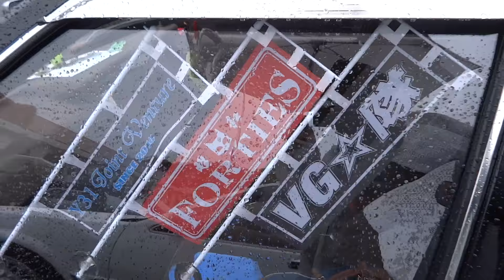NISSAN GLORIA Brougham VIP Y31 日産 グロリア ブロアム VIP Y31